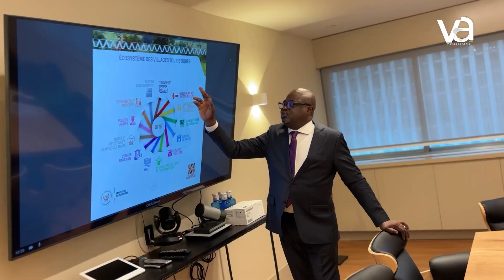DRC Delegation visits UN Tourism Headquarters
The Democratic Republic of Congo's (DRC) Minister of Tourism, Didier M'pambia Musanga has led a high-level delegation to the United Nations World Tourism Organisation (UN Tourism) headquarters in Madrid, Spain.